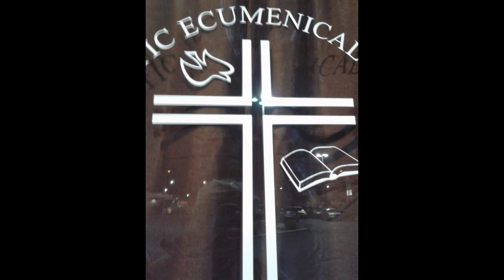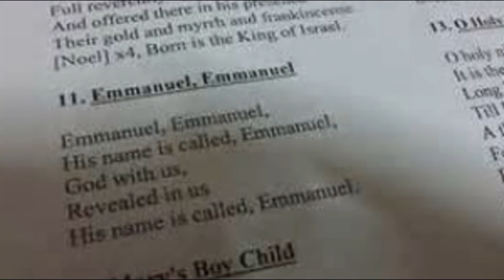Emmanuel,God With Us.At C.E.M.I.Christian Fellowship.Las Vegas,Nevada.U.S.A.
CEMI Christian Fellowship.
3025 E. Desert Inn Rd.Ste.10.
That's D.I.& PECOS MCLEOD Rd.
Las Vegas,Nevada.89121
U.S.A.

To Our God be All The Glory for All The Talents He Has given in His Church.